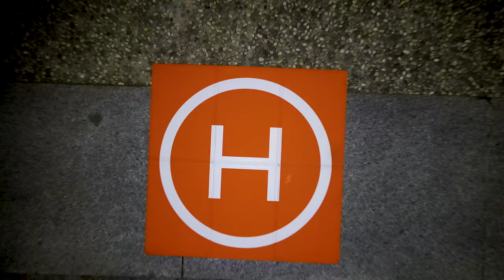In volo sul ramo orientale del Lago di Como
Malgrate è un grazioso comune che si affaccia sul ramo orientale del lago di Como proprio di fronte alla città di Lecco.
Nel passato i due borghi erano collegati tramite un traghetto fino a quando venne costruito il ponte Azzone Visconti agli inizi del Trecento.
Malgrate ci accoglie con il suo nuovo lungolago dal respiro europeo che sfiorando le dolci acque del lago ci consente di ammirare Lecco incastonata tra il Resegone e il San Martino.